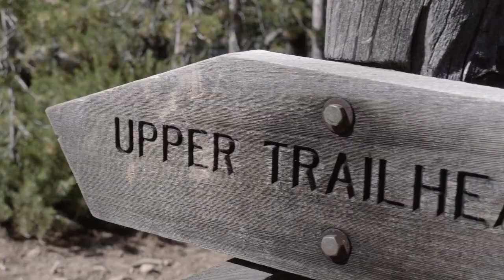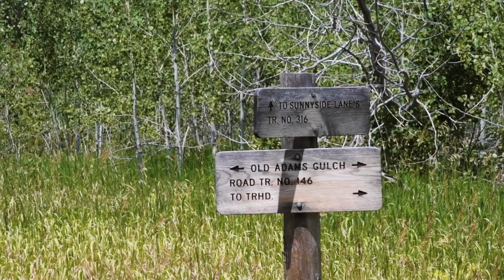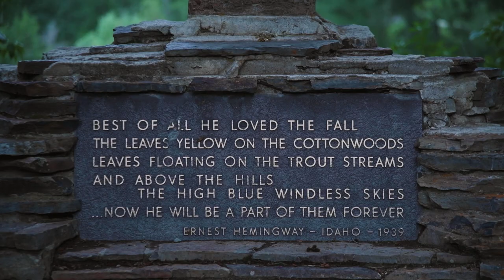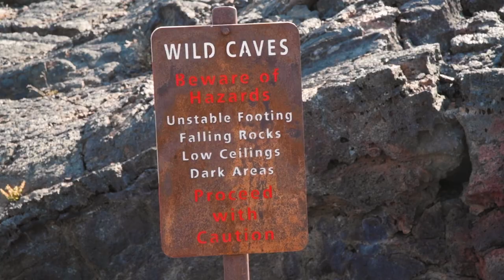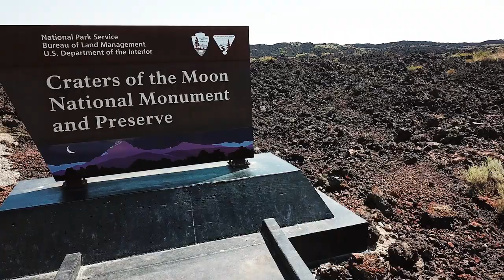Hemingway Haunts, Mountain Bike Magic & Dazzling Dark Skies | Visit Idaho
Episode 7: It’s all about the moon, the stars and the mountains on this epic adventure. Explore a parallel universe, conquer the turns of Idaho’s rugged mountains, and settle in to view the dazzling night sky as you’ve never seen it before.

► Idaho is full of adventures. We ask that when you visit that you act as a good steward of the land and practice responsible recreation. For more information about Leave No Trace principles, please

| Featured Music |
► Songs
"Swingin' Around" by Tom Salta (0:58)
"It's All Happening Now (With Oohs and Ahhs) - Instrumental" by Robert Shirey Kelly (3:03)
"It's All Happening Now - Instrumental" by Robert Shirey Kelly (3:03)
"Little Bit of Everything - Instrumental" by Secret Nation (3:05)
"Let Loose" by Tom Salta (1:13)
"The Story Never Ends" by Chad Lawson (3:03)
"Amara - Instrumental" by Songs of Water (3:33)
"Good Day To Be Alive - Instrumental" by Summer Kennedy (3:50)
► Licensed to Visit Idaho by: The Music Bed, LLC., Subscription License Agreement